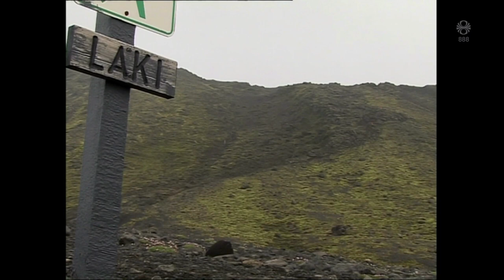The Laki Eruption in Iceland in 1783 - Land Warden Storie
Interesting interview from 2006 but Kári Kristjánsson landwarden at Laki/Lakagígar goes trough some history points from the deadly 1783 volcanic eruption that killed 30% of all Icelanders and 50% of all livestock.

The eruption had its origin from the Grímsvötn volcanic belt but its Icelands most active volcano. Here's my recent video overview covering the last 4 eruptions.

The consequences for Iceland after Laki eruption was also known as the Móðuharðindin or "Mist Hardships" They were also disastrous  but this link is a good starting point if you want to get more info on this.

Channel support:
If you like my work you can back me up with your subscription, and share my work trough your social media. Or you can also make a donation to my Tool & Travel fund and be a part of my future work.

I have two Print on Demand stores that i'm deleoping little by little for supporters of my channel with items that relate to my content:

Gylfi